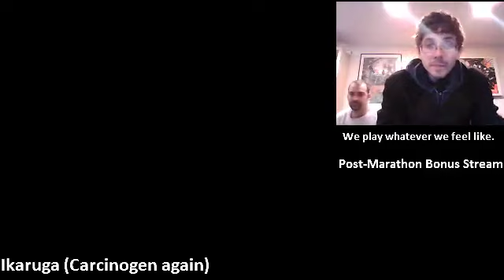AGDQ 2012 Bonus Stream - Game 25 - The Legend of Zelda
Footage of the AGDQ 2012 charity marathon bonus stream.  These were cut from the twitch.tv archives.  Some files were missing, corrupted, or poor quality.  I did the best I could to stitch things together, trim out junk, and organize the clips into single games.